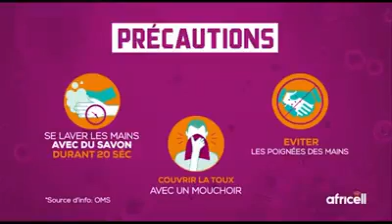𝗔𝗳𝗿𝗶𝗰𝗲𝗹𝗹rdc 𝗰𝗼𝗿𝗼𝗻𝗮𝘃𝗶𝗿𝘂𝘀 𝗽𝗿é𝗰𝗮𝘂𝘁𝗶𝗼𝗻𝘀⁣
⚠️𝗖𝗵𝗮𝗾𝘂𝗲 𝗽𝗲𝗿𝘀𝗼𝗻𝗻𝗲 𝗮 𝘂𝗻 𝗿ô𝗹𝗲 à 𝗷𝗼𝘂𝗲𝗿 𝗮𝗳𝗶𝗻 𝗱𝗲 𝗱𝗶𝗺𝗶𝗻𝘂𝗲𝗿 𝗹𝗲𝘀 𝗿𝗶𝘀𝗾𝘂𝗲𝘀 𝗱𝗲 𝗽𝗿𝗼𝗽𝗮𝗴𝗮𝘁𝗶𝗼𝗻 𝗱𝗲𝘀 𝘃𝗶𝗿𝘂𝘀.⁣